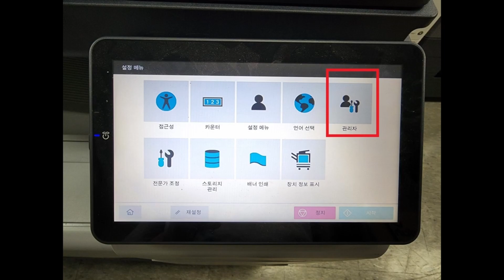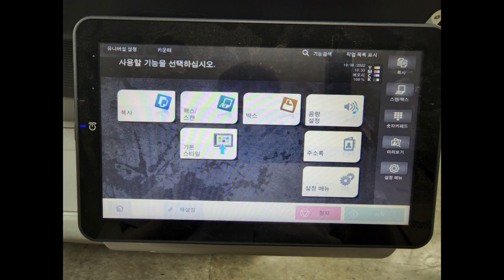(22년 UCC) 메뉴꺼내기와 클래식스타일설정법